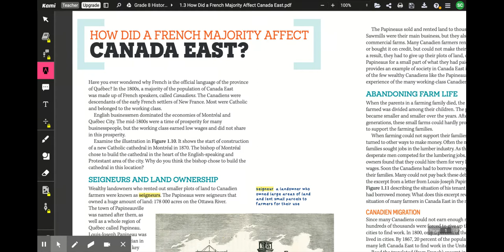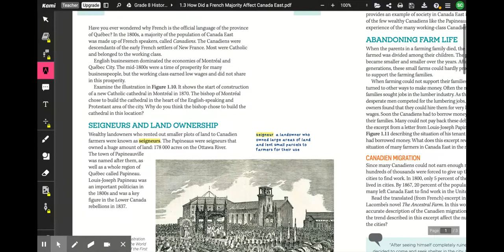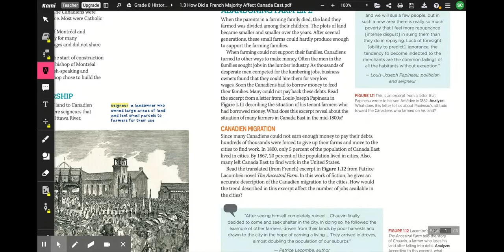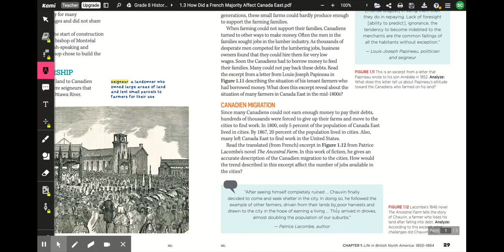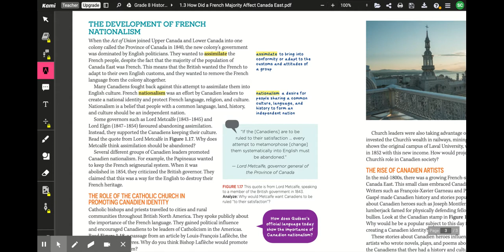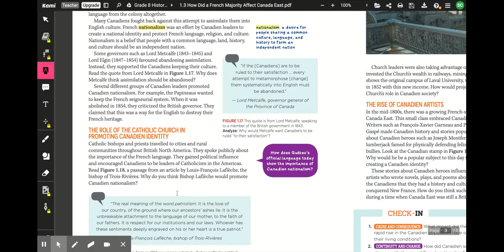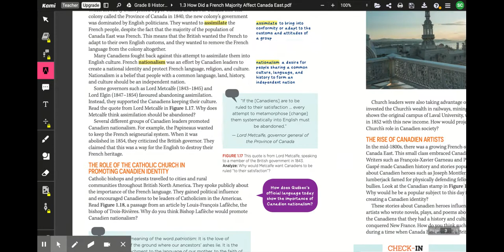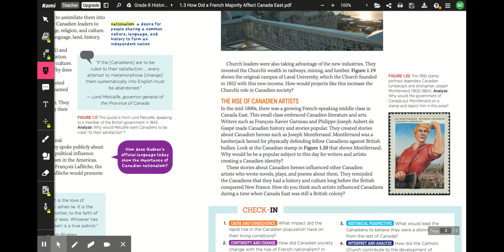1.3 How Did a French Majority Affect Canada East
This chapter is all about the collapse of the French farming system which lead to city migration by the French. It also discusses the importance of French Nationalism and protection of French Canadien identity.